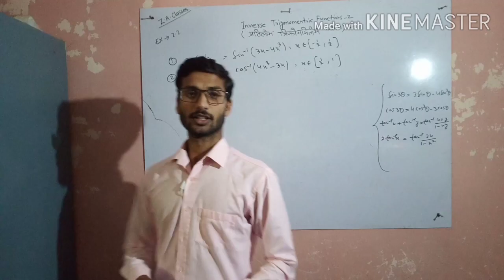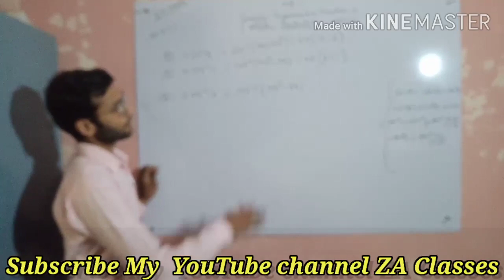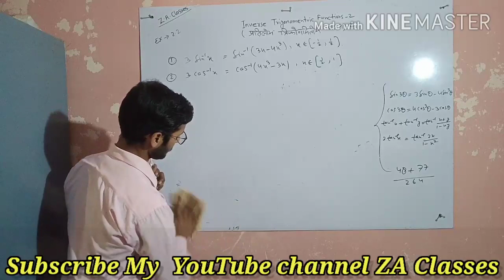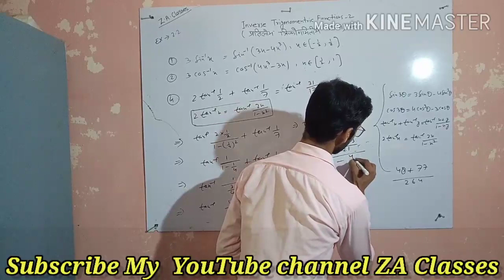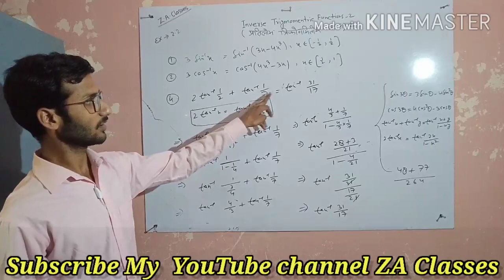Class12 Ka Unit-2 me Ex. 2.2 Ka Part 1 Inverse Trigonometric Functions.Ya प्रतिलोम त्रिकोणमितीय फलन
Is class me ap logo class 12 ka'Inverse Trigonometric Functions. Ya प्रतिलोम त्रिकोणमितीय फलन. jo ap ki book me unit-2 ka Ex. 2.2 ka Hai

Unit-2